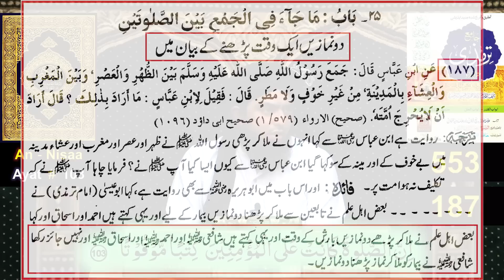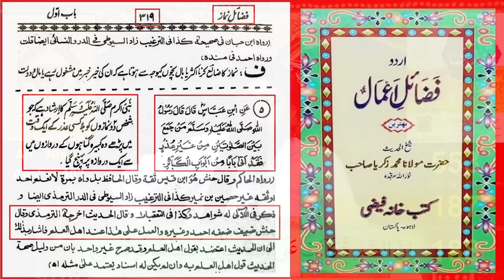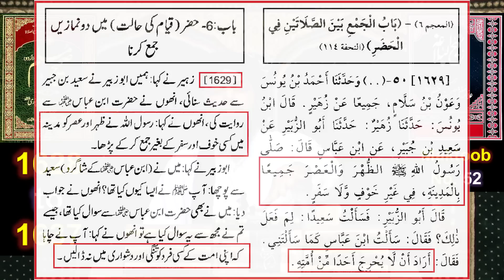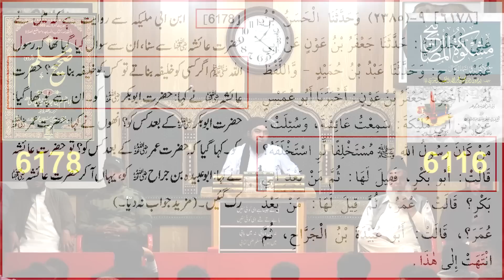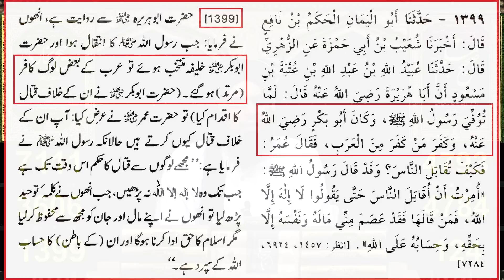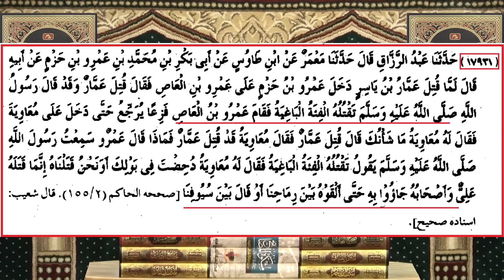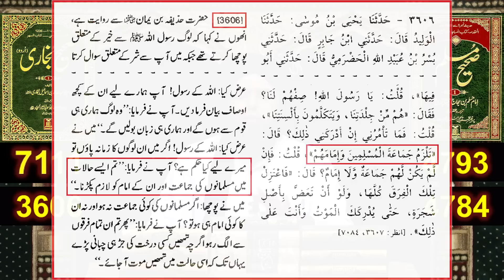069-Public Q & A Session & Meeting of SUNDAY with Engineer Muhammad Ali Mirza Bhai (20-Nov-2022)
Timestamp: 069-Public Q & A Session & Meeting of SUNDAY with EMAM Bhai (20-Nov-2022)

| 0:00:00 Start of 069-Public Q & A Session & Meeting (Entry & Introduction)
Q#01 | 0:01:24 Death of Mufti Rafi Usmani رحمہ اللہ ! ! ! Ittehad-e-UMMAT b/w Sunni & Shiah ???
Q#02 | 0:26:00 New Movie : MUHAMMAD ﷺ || The Messenger of GOD || in URDU / HINDI ???
Q#03 | 0:40:41 (02) Namazon ko JAMA kerna ??? [ Zohar + Asar ] & [ Maghrib + Esha ] ???
Q#06 | 1:22:20 Apnay Doston ko Firqon say Bahir kese Nikalen ???
Q#07 | 1:41:42 Nabi ﷺ ki Biwiyon (Ummul Momineen) par SAB-o-Shatam karne walon ke baray mein kya Hukam hai ???
Q#08 | 1:46:35 Reply to GHAMIDI Sb. on Maula ALI علیہ السلام Vs Hazrat Moavia رضی اللہ عنہ By Engr. Muhammad Ali Mirza
Q#09 | 2:21:36 kya Mola ALI علیہ السلام ki Tadfeen ko Ghaib mein rakha gya tha ???
Q#10 | 2:22:15 kya kisi Siyasat daan ya Ulma par Tanqeedi Memes Banana Gheebat hai ???
Q#11 | 2:25:47 Kya Shetan ko Ilm-e-Ghaib tha aur kya Shetan Jannat mein Dakhil ho sakta hai ???
Q#12 | 2:28:17 Dr. Iqbal ki Fikar par Ali bhai ka Tabsara ???
Q#13 | 2:31:31 Ek Mulhid ALLAH aur Rasool ﷺ ko Galiyan deta hai (Nauzubillah) ???
Q#14 | 2:32:40 main Sayyid hun aur Ghair e Sayyid Gharanay mein Shadi karna chahta hun ???
Q#17 | 2:39:06 main Food Delivery ka Kaam karta hun isme Aurton se Mukhatib hona parta hai ???
Q#18 | 2:39:17 Khuwab ki Tabeer ki kya Haqeeqat hai ??? Behan Bhaiyon ko Zakat dena ???
Q#19 | 2:40:14 kya Witr ki Namaz aur Sunnaton ki Qaza hoti hai ???
Q#20 | 2:41:12 Azan aur Kalma mein "Rasool Allah" ka Lafz ???
Q#21 | 2:43:08 Jamat e Islami peh Moaqaf ???
2:51:21 DUAA and Conclusion of Public Q & A Session 069-Public Q & A Session

Public_Session